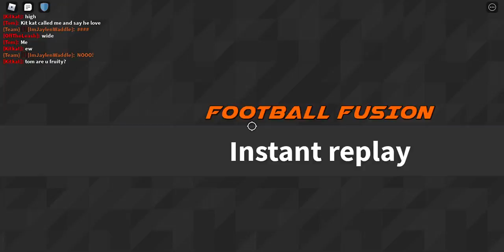The superbowl part 3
EEE go join nowww